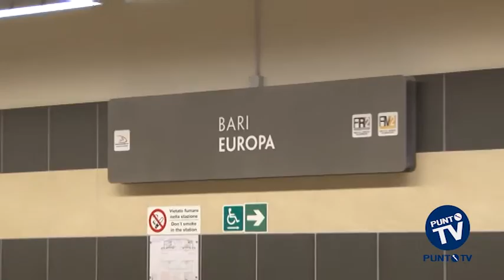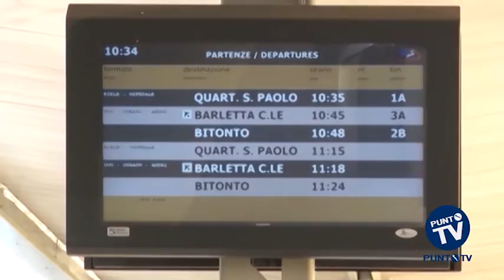Ferrotramviaria, Nitti: ‘A Barletta lavori per connettere le reti ferroviarie’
Una rete interconnessa, con un biglietto unico in tutta la Regione per qualunque treno. Una prospettiva che la Puglia sta cercando di attuare, ma che non può prescindere dalle infrastrutture, messe a punto in questi mesi per migliorare l’interoperabilità delle reti, come spiega il direttore generale di Ferrotramviaria, Massimo Nitti.